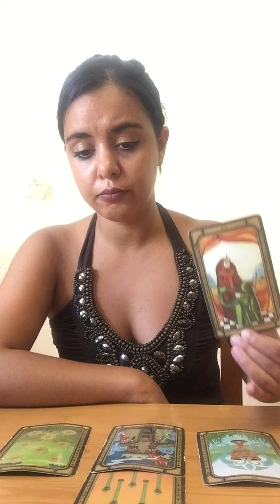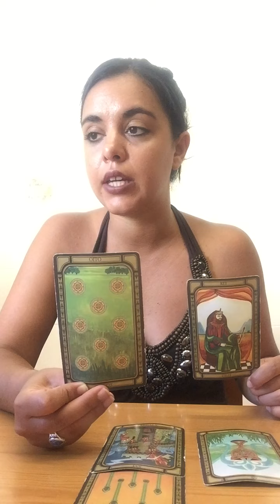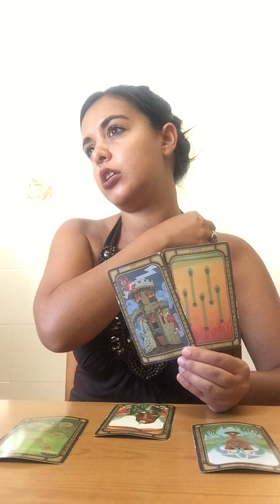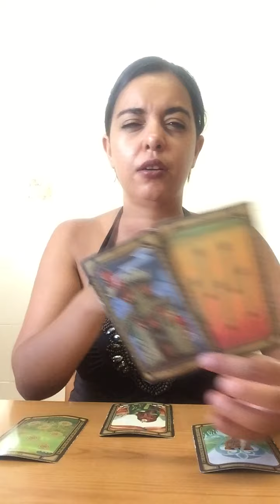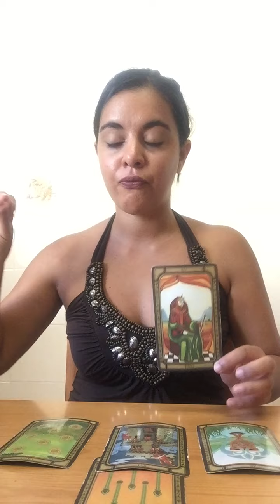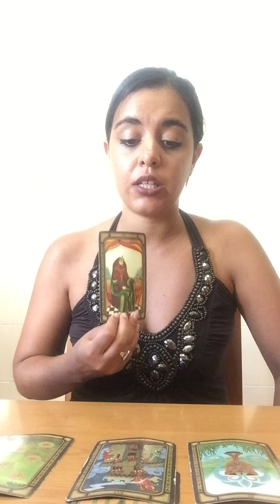Virgo - Water To Fire , Please ! August 2020 Tarot Vision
May it be An Awesome August Virgo Souls !

Available to purchase all month :

 Order 25€❤️ BraveHeart!-  Inspired In Leo Themed  Season , This Reading guides us to a better understanding of our own Solar needs , our currents strenghts and weaknesses , battles and victories , the tools available and those expected to missing . This is a season of both upheavel and immense power . Lets understand the Lion's braveheart beating in us all and release the roar of glory !